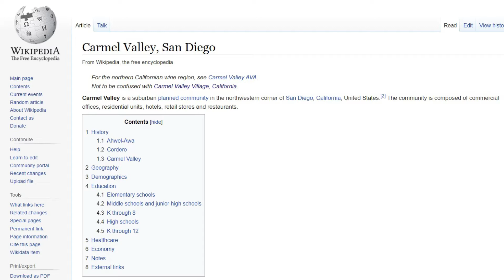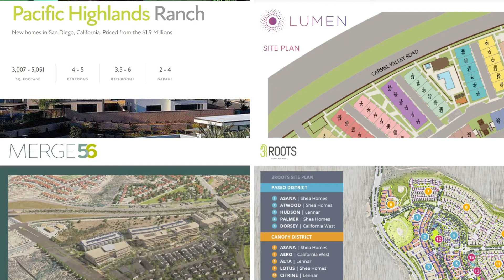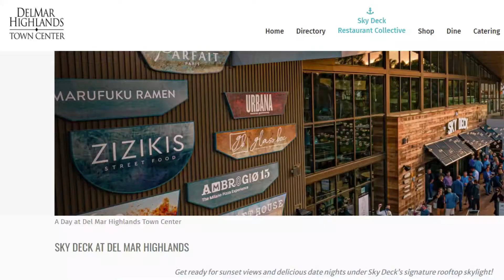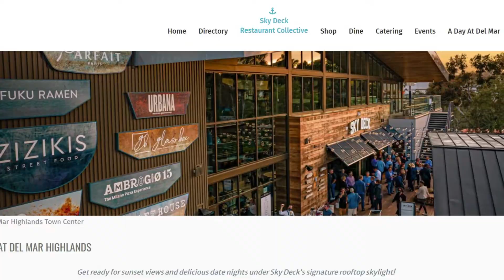What are the PROS and CONS of Living in Carmel Valley San Diego?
In this video, we break down the good and bad about living in Carmel Valley San Diego (92130). If you're thinking about moving to San Diego and want to know everything about living in this area check it out!

📲 We always have people contacting us who are moving here to North County SD and we DIG IT! Hit us up if you‘re moving or relocating here to San Diego. We can make the transition so much easier for you!

Chris Erickson and Cassidy Lewis

We really appreciate you taking the time to watch our videos. Thank you, thank you, thank you!

Chris Erickson, DRE 01996646
Cassidy Lewis, DRE 01943342
Compass
682 S Coast Hwy 101